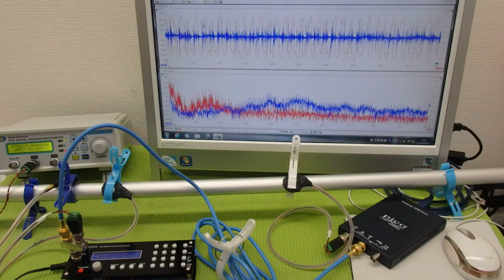メガヘルツの超音波発振制御プローブを利用した実験動画 ultrasonic-labo